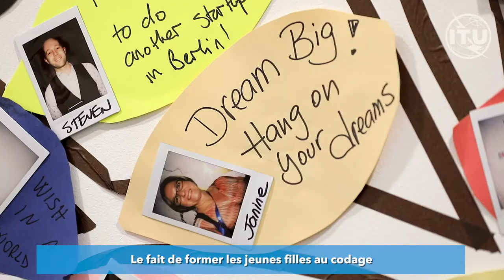Apprendre à coder lorsqu'on est une fille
La ville de Berlin, véritable pôle technologique de l'Europe, utilise les technologies pour aider les femmes à s'affranchir des inégalités dans le domaine du numérique. À l'avant-garde de cette initiative se trouve l'école ReDI, établissement à but non lucratif qui, à l'origine, était une école de codage pour les réfugiés et qui dispense aujourd'hui des formations au numérique pour les femmes.